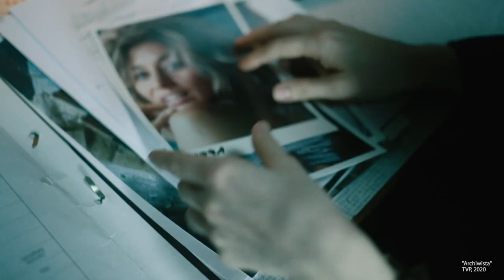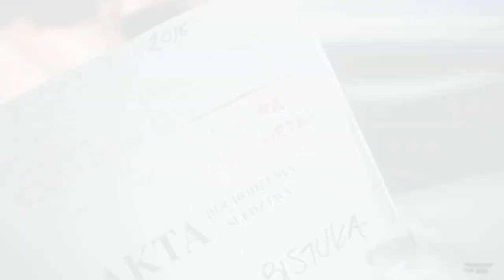"ARCHIWISTA" nowym hitem TVP? Paulina Gałązka i Henryk Talar mówią o produkcji | RELACJA Z PLANU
Już w piątek, 10 stycznia, o godzinie 21:30 na antenie TVP1 zadebiutuje nowy serial kryminalny pt. "Archiwista". Mieliśmy okazję pojechać do Żyrardowa, gdzie zajrzeliśmy na plan nowego serialu w reżyserii Macieja Żaka!

Głównym bohaterem "Archiwisty" jest archiwista Henryk Mikos (Henryk Talar), który z samotnością walczy za pomocą swoistych wycieczek do przeszłości... Chociaż nie wolno mu tego robić, to Mikos na własną rękę wraca do nierozwiązanych spraw kryminalnych, którym stara się nadać nowy bieg.

Przyłapuje go na tym młoda policjantka, Zuza Wasiluk (Paulina Gałązka). Ich relacja jest bardzo burzliwa, o czym mówi nam sama aktorka!